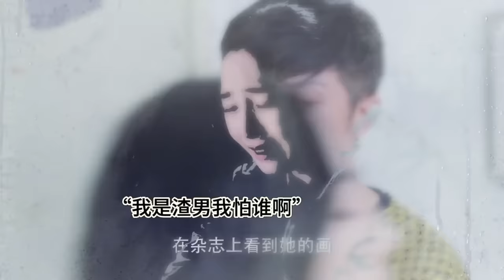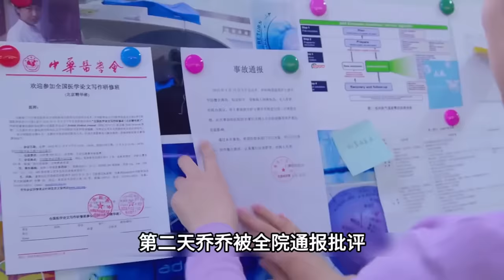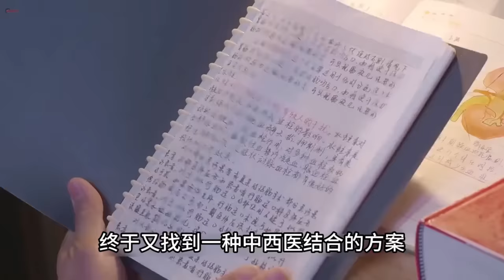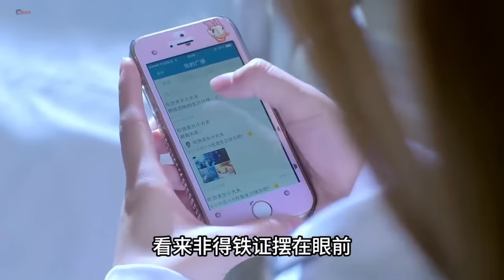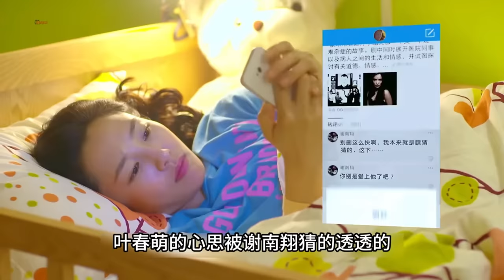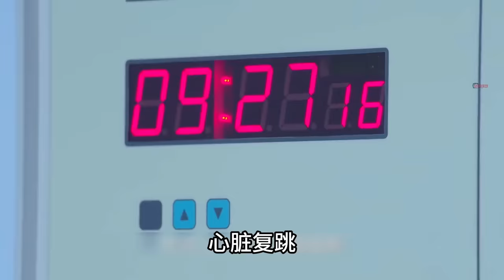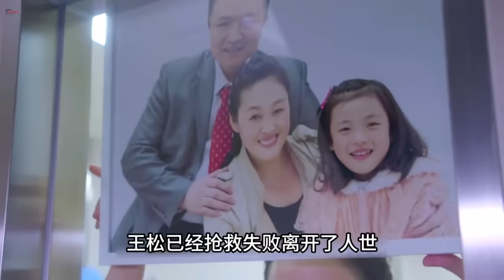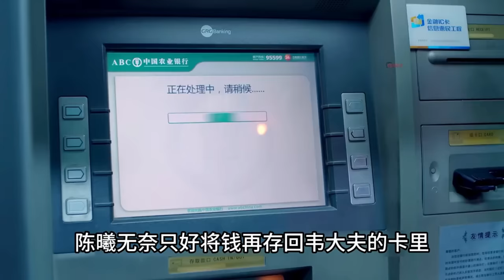一口气看完医疗偶像剧《长大》：白百合变身菜鸟实习生，对抗毒舌导师陆毅！！